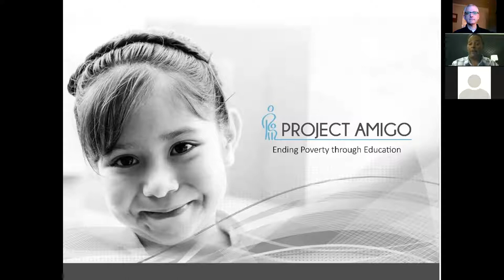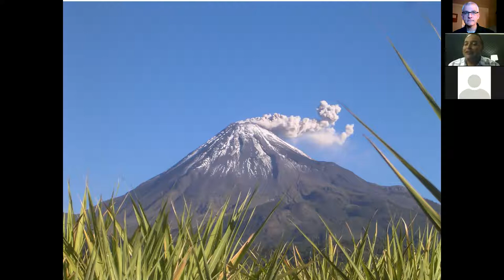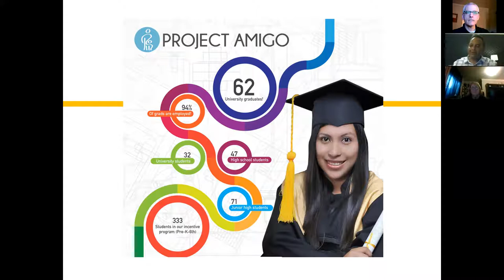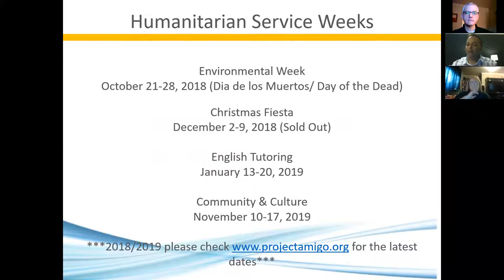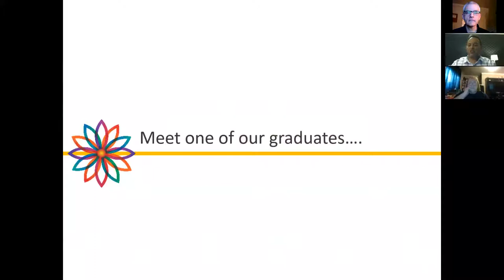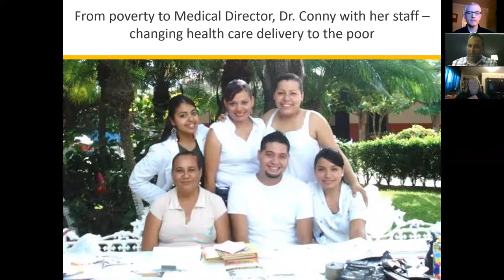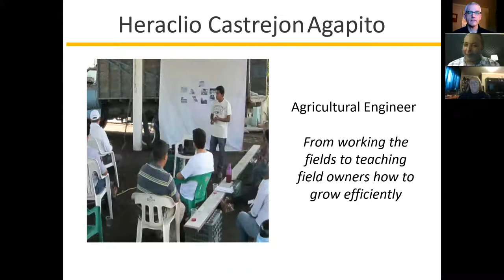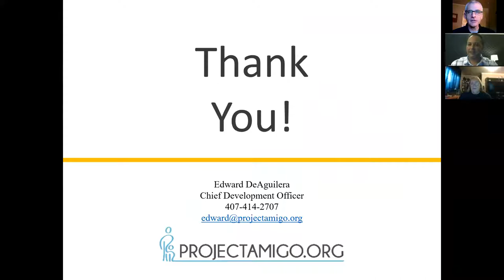Edward DeAguilera and Project Amigo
Edward DeAguilera speaks to the Rotary eClub of Silicon Valley about Project Amigo.